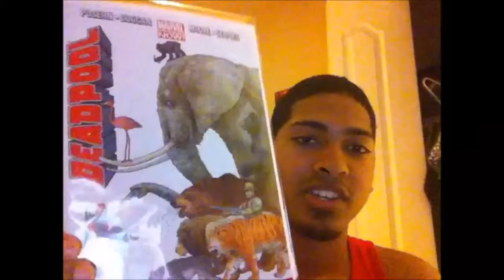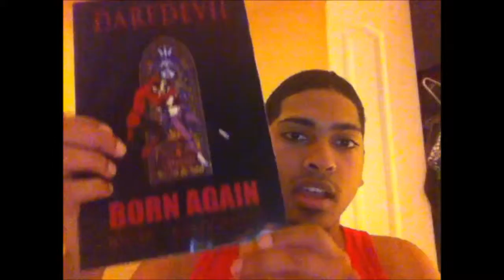Pull Week 11/21/12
5 Books: Justice League 14, Minimum Carnage Omega, Amazing Spider-Man 698, Daredevil 20, Deadpool 2